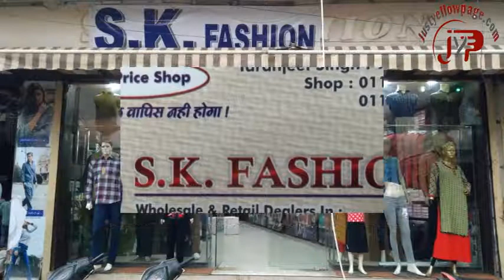S.K. FASHION Kailash Nagar, S.K. FASHION Gandhi Nagar, S.K. FASHION Delhi–110031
WHOLESALE & RETAIL Deals In: Shawls, Woolen Hosiery & Readymade Garments, Shirts, Jeans, Trousers, T-Shirts, Coat Pants, Sherwani, kurta pajama. Sk Fashion.
SK FASHION Kailash Nagar, SK FASHION Gandhi Nagar, SK FASHION Delhi–110031